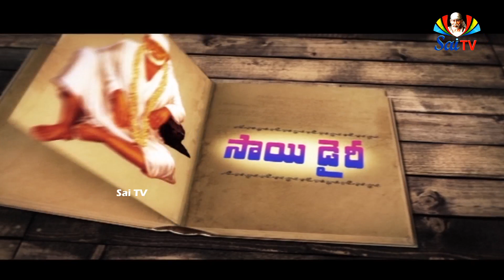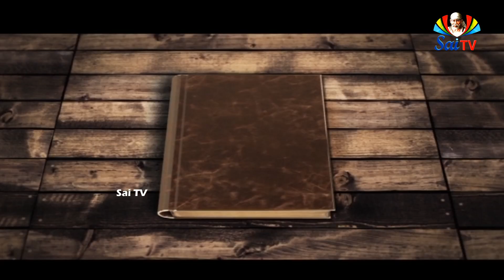సాయి డైరి | Sai Dairy 7th May 2019 | Sai TV